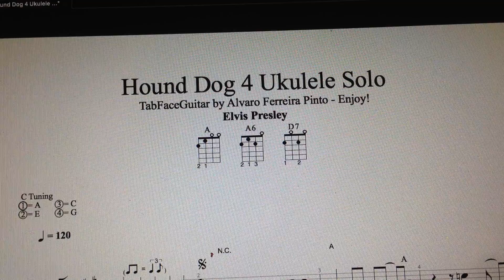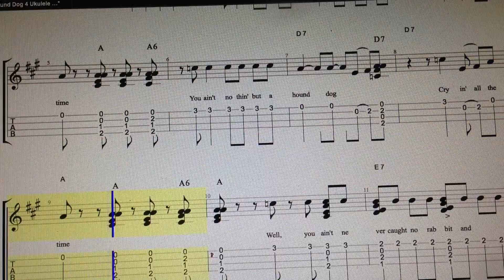Elvis Presley´s - Hound Dog 4 Ukulele Solo by TabFaceGuitar Enjoy!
Hound Dog 4 Ukulele Solo by TabFaceGuitar   Enjoy!